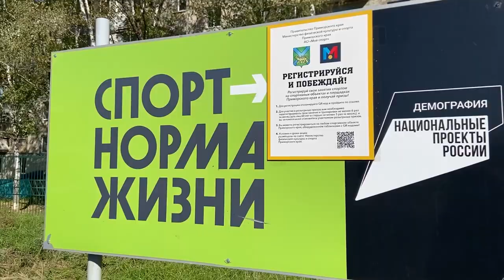Новые спортивные объекты открыли на севере Приморья по нацпроекту.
Новые спортивные объекты открыли в приморском Лучегорске. Так гребная база «Лучегорская» была модернизирована по региональному проекту «Спорт – норма жизни» нацпроекта «Демография». Теперь база общей площадью 450 квадратных метров включает спортивный зал, эллинги для хранения лодок и спортивного инвентаря, учебный класс, душевые, санузел и две раздевалки. На берегу оборудован пирс. Также установлена спортивная площадка.